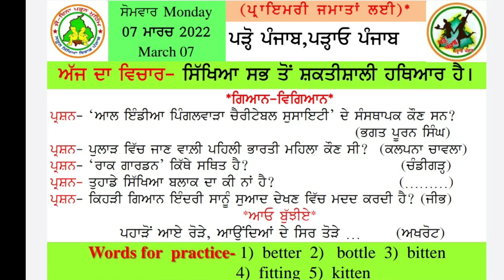MORNING SLIDE ( 07.03.2022)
Dhami Sir